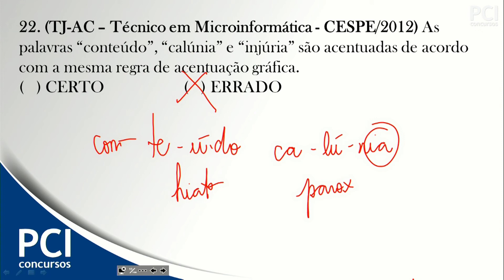Questão 22 - Diversas Bancas